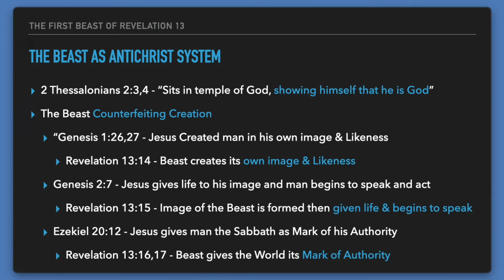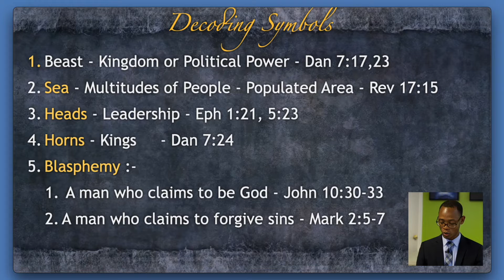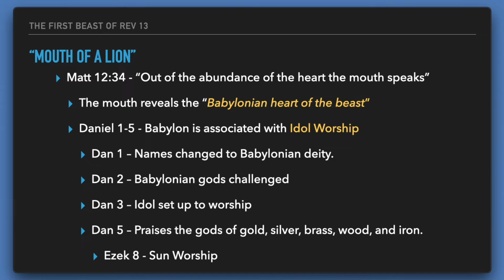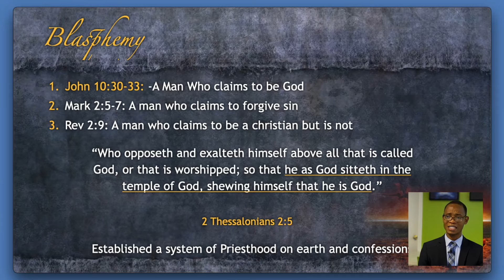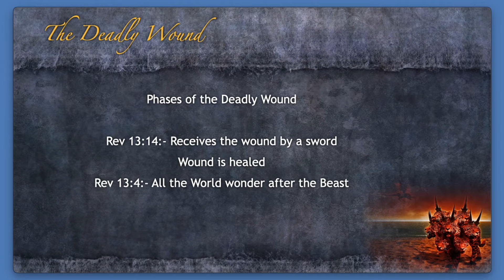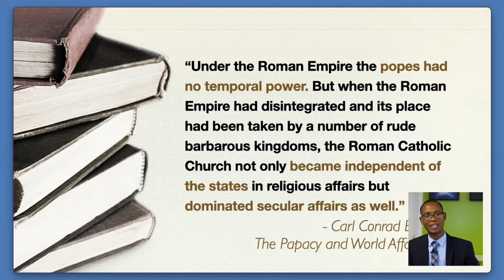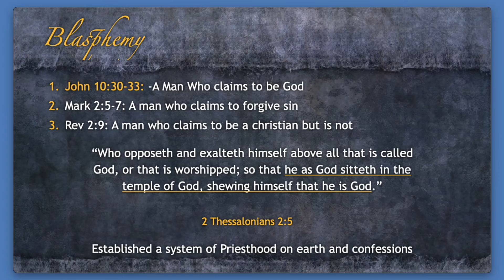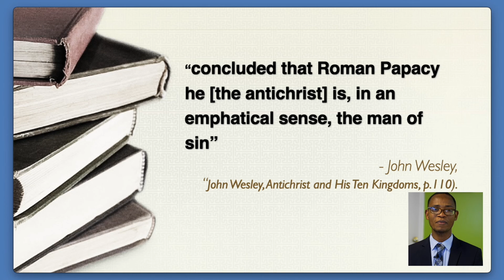Revelation 13: The First Beast || Loago Setswalo || Purelight Missions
In this series on Revelation 13 we present answers from the Bible on important questions. In this presentation we establish who the first beast in the chapter is.